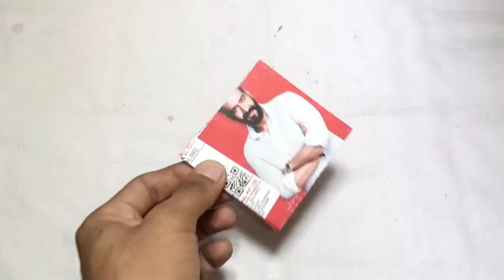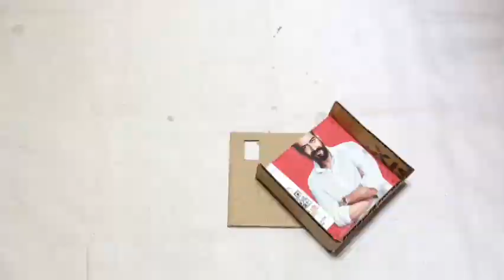How To Make A Remote Control Without DC Motor RC Pickup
How to make cardboard remote control RC car // Cardboard craft ideas 💡
remote control kar Kaise banaen
remote control kar banane ka sabse aasan Tarika kya hai
How to make cardboard RC car 🚗 with dc Dynamo motor and 3v battery 🔋-at remote control home.
How to make one motor cardboard R.C car with cardboard pulley and wheels at home.
cardboard super car
cardboard super car making
cardboard luxury car DC motor super car
cardboard super cards
supercar cardboard Se Kaise banaen
cardboard sport car
cardboard ki super car
supercar making
supercar making at home
rc drift competition
RC drift cars race
drift car rc
rc drift cars compilation
rc car malayalam
rc drift malayalam
rc drift car build
vapor slide drift rc car
rc drift car unboxing
rc cars off road 4x4
best rc drift car
mini rc drift car
dc motor remote control car
dc motor remote car
remote control cardboard car
remote control cardboard car making
remote control cardboard card
remote control car cardboard se
remote control car cardboard ki
cardboard remote control car seivathu eppadi
cardboard remote control car making at home
remote control car cardboard Se Kaise banaen
remote control car cardboard Se Kaise banaen hain
cardboard remote control car
cardboard remote control car making
DC motor super car
DC motor super sa car
DC motor powerful car
DC motor homemade car
cardboard rc car
cardboard rc car making
cardboard rc car making video
cardboard rc car steering
cardboard rc car remote control
cardboard rc car body
cardboard rc Car Truck
cardboard rc car biy
cardboard rc cargo plane
cardboard remote control car making video
cardboard remote control car easy
cardboard remote control car homemade
cardboard remote control at home
remote control car Kaise banaen
remote control kar Kaise banaen ghar par
remote control kar Kaise banaen cardboard se
remote control car Kaise banaen ghar mein
remote control kar Kaise banaen motor se
remote control kar Kaise banaen gatte se
remote control kar Kaise banaen bataiye
cardboard remote control kar Kaise banaen
cardboard remote control kar banane ka sabse aasan Tarika kya hai
Mini cardboard remote control car
chappal ke dabbe se remote control kar Kaise banaen
chappal ke dibbe ka remote control kar Kaise banaen
chappal ke dibbe ka Kar remote control Kaise banaen
chappal ke dibbe se remote control kar Kaise banaen